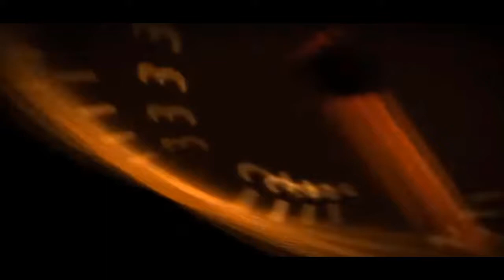2018 Lexus LS Concept Previews Automated Driving Technology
Lexus LS+ Concept previews automated driving technology for 2020

The newest iteration of the Lexus luxury flagship, the 2018 LS, is on the stand at the 2017 Tokyo Motor Show, but it is also joined by a high-tech version. The Lexus LS+ is a concept that represents a lofty goal: to eventually eliminate traffic casualties. To help do that, the LS+ is equipped with "Highway Teammate" automated driving technologies that preview what is to come in consumer cars in 2020.

"Highway Teammate" tech allows the LS+ to drive under its own control on restricted access (motor-vehicle-only) roadways. It can take over driving duties from entrance ramp to exit ramp, says Lexus, including merging and lane changes. The tech also keeps the car in its lane, and maintains an appropriate following distance behind other vehicles, similar to today's lane-keeping assistance and adaptive cruise control functions.

The LS+ goes a bit further than current mainstream technology, though, and communicates with a data center, which allows it to update its software with new functions (think Tesla's over-the-air updates). Its AI also learns from collected data to help inform its automated driving system about the roads and surrounding areas, making it safer and more precise.

In addition to the autonomous highway driving technology, the LS+ Concept offers a glimpse into the future of Lexus design. It features a version of the the automaker's signature spindle grille, which incorporates a large grille shutter to help with cooling and aerodynamic efficiency. Its headlights and taillights incorporate laser lighting. It also replaces bulky side mirrors with slimmer, electric camera units.